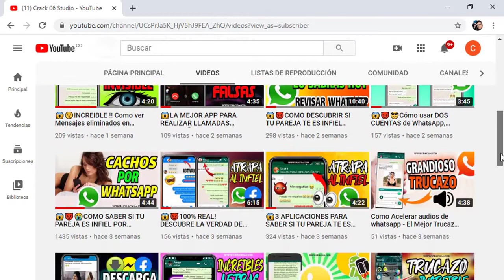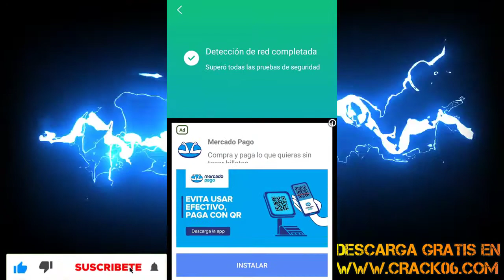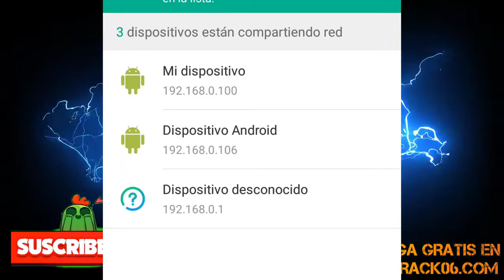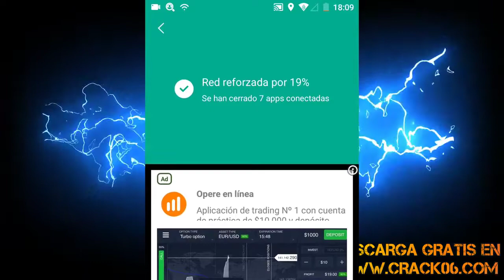😱NUEVO TRUCO⚡CÓMO ACELERAR LA VELOCIDAD DEL INTERNET⚡AL MÁXIMO EN CUALQUIER DISPOSITIVO MÓVIL📱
Chicos esta poderosa herramienta tiene una gran función de poder realizar detención de red analizar todos los dispositivos a su red wiffi y proteger sus actividades a través de internet.

😱📱 Cómo cuidar el whatsaapp de mi hijo - app para padres

😱📱 Como ver los mensajes de tu pareja en whatsapp sin desbloquear el celular

😱📱 Vigila el whatsapp de tu pareja solo con el número - truco 2021

😱📱 Si cres que te pegan cacho por whatsapp !! instala ya mismo esta app y descubrelo todo 100 % real

😱📱 Recupera fotos y videos borrados de whatsapp con esta poderosa app

😱📱 Como saber si tu pareja es infiel por whatsapp con esta app / 100% seguro

😱📱 Numero virtual para whatsapp - llamadas y mensajes gratis 2020/ 2021

😱📱 Cómo monitorear el celular de mi hijo en tiempo real

😱📱 Ver historias de facebook sin que se den cuenta / modo incógnito

USO DE VÍDEOS: Se prohíbe el uso de estos vídeos tutoriales para causar efectos negativos a otras personas, utiliza estos conocimientos solo para aprender de las nuevas tecnologías pero bajo ningún circunstancia le des un mal uso a nuestro contenido.

como mejorar la señal de wifi en mi celular como mejorar la señal de internet en mi celular como aumentar la señal wifi que recibo como ampliar la señal de wifi con otro router como recibir más señal wifi del vecino amplificador de señal wifi repetidor de señal wifi aumentar señal wifi router sin antena